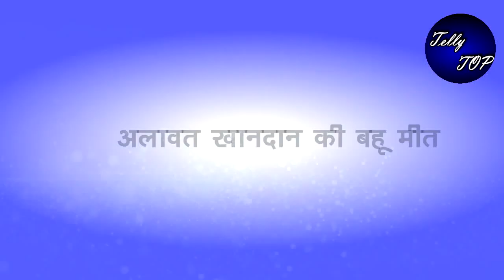Meet|| अलावत खानदान की बहू मीत का नही खुलेगा पहला करवाचौथ का व्रत